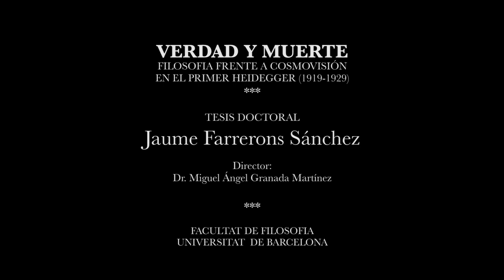VERDAD Y MUERTE. Tercera parte.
Contrarréplica a las críticas del tribunal.